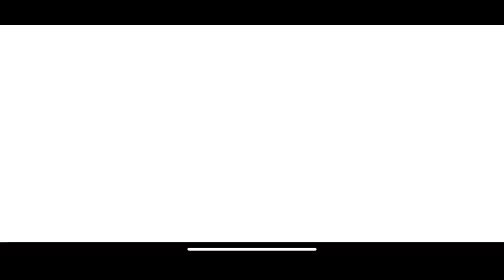Playing Pixar 3d because of boredom